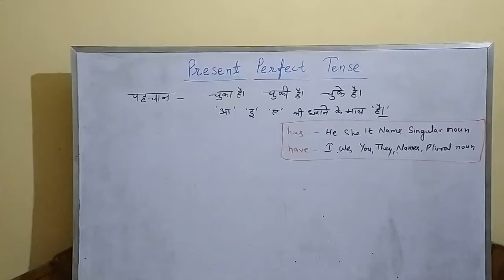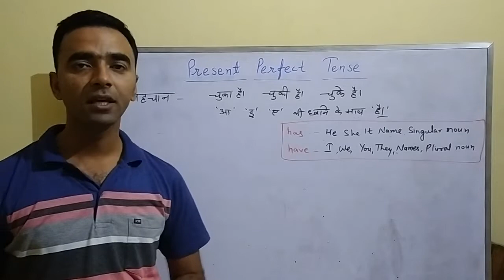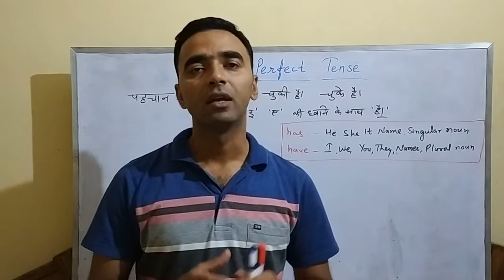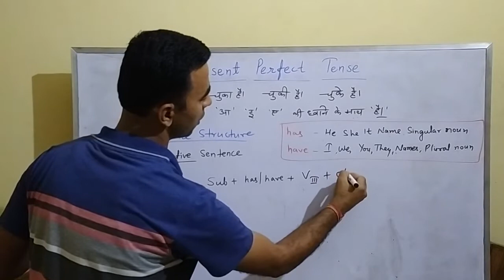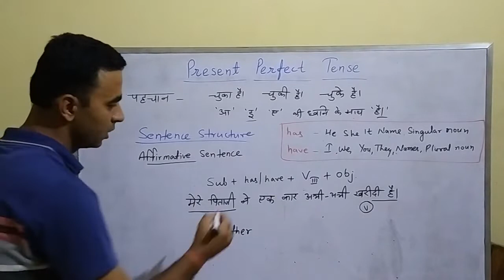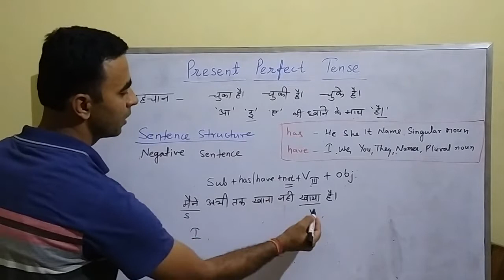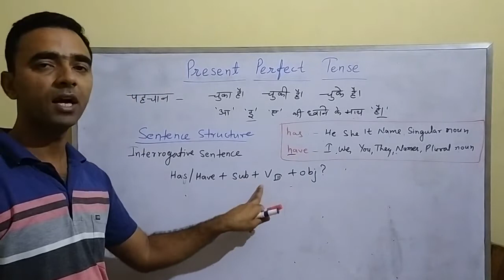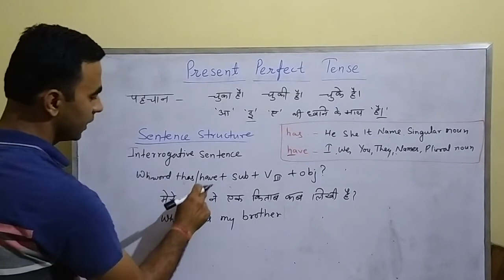Present Perfect Tense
About an action which is completed in past moment but has effect in present.
This tense has some adverb of time. You can watch in a separate video. Its link is given below